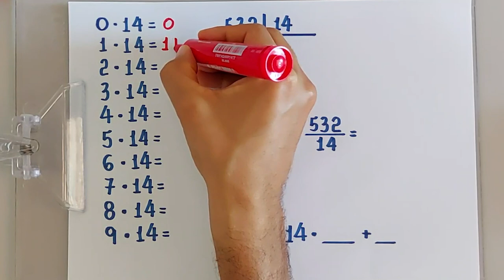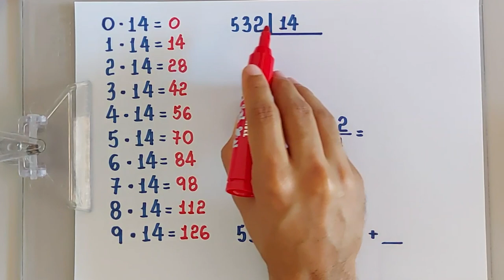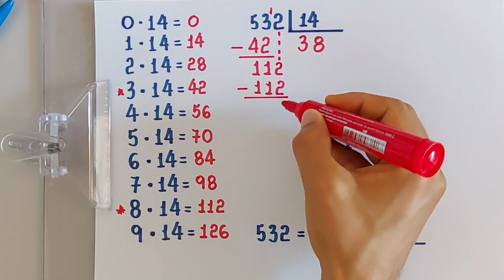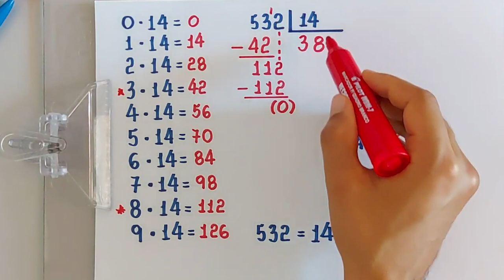DIVISÃO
CÂMERAS

MICROFONES